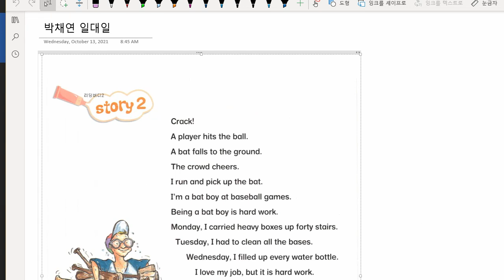백민준 2021 10 13 성취도 85